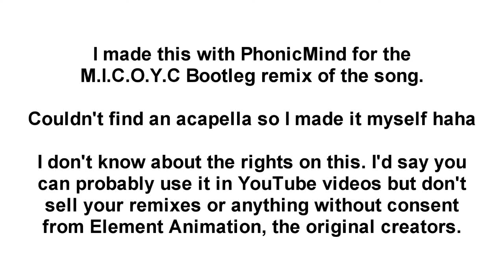Element Animation - "Everything Sucks" Acapella (PhonicMind)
Post your own remixes in the comments, I'd love to hear some :)